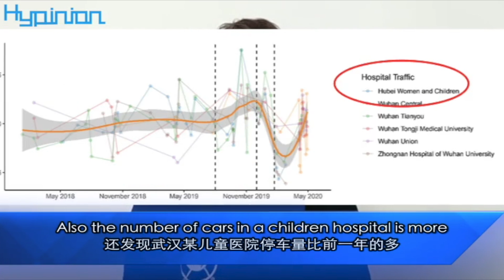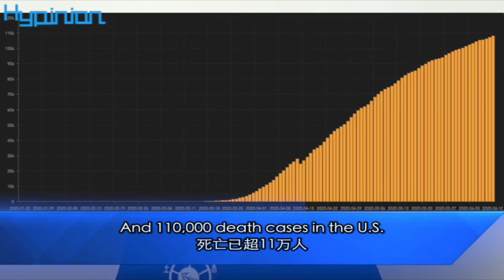What？哈佛大學也開始“反智”了？Does the Harvard University join the wave of "anti-intellectual"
海評面【What？哈佛大學也開始“反智”了？ 】
Hypinion Does the Harvard University join the wave of "anti intellectual"
近日，哈佛大學醫學院搞出一篇“論文”，給出一個驚人結論：去年8月中國就有新冠疫情了。而作者得此結論，竟然只是通過在某搜索引擎的關鍵詞搜索量以及武漢某醫院停車量的上升，即推斷出這一荒唐結論。世衛組織明確表示：這種邏輯聯繫太牽強。當下，由於對病毒未知大於已知，各類觀點魚龍混雜可以理解。然而，作為一國政府，放縱甚至主動傳播謠言，讓反智浪潮波及學術圈，美政府著實難辭其咎。 外交部回應哈佛大學論文# 哈佛大學新冠論文漏洞百出#